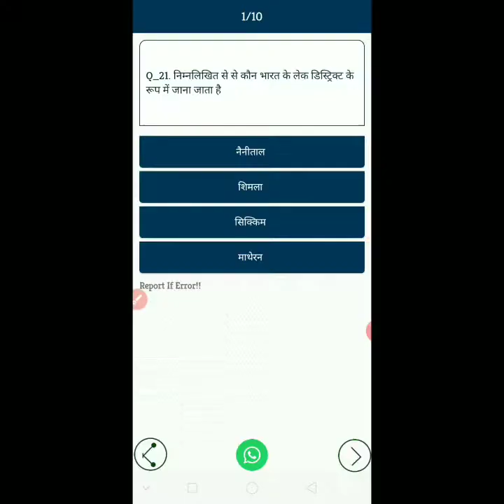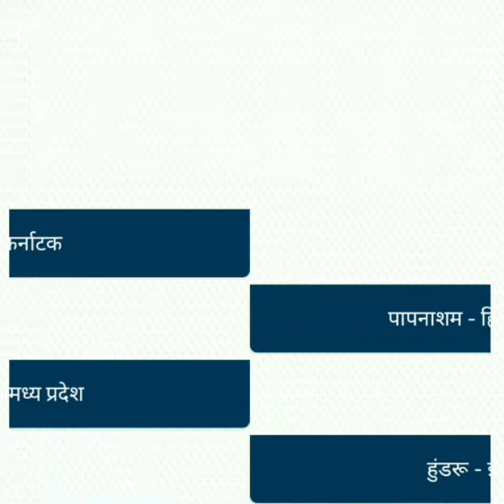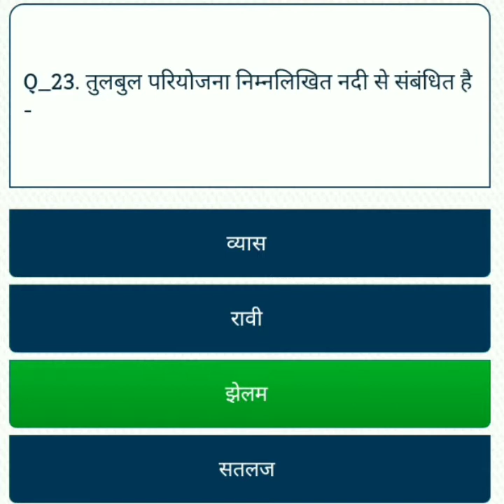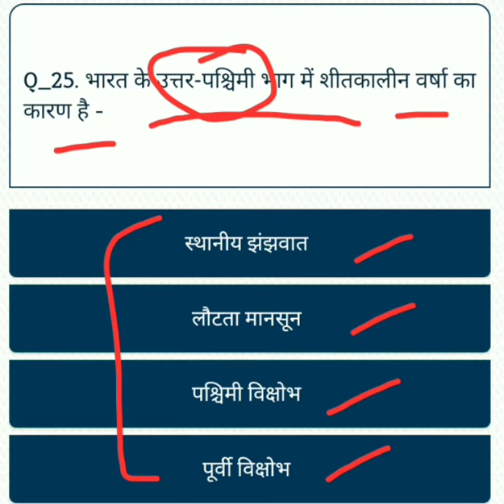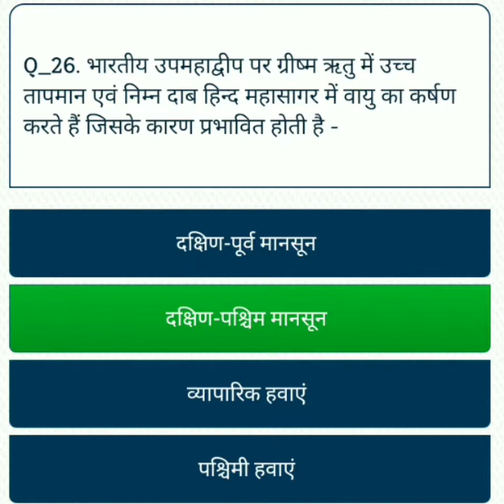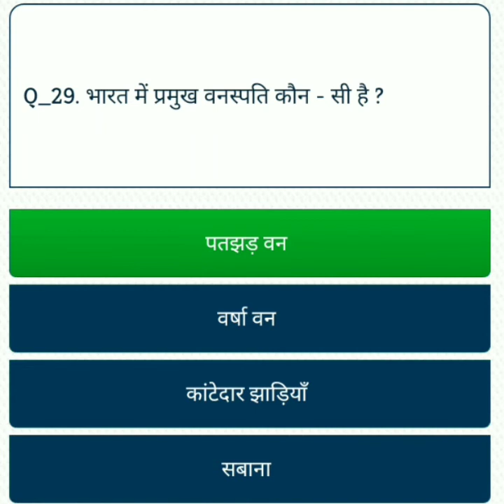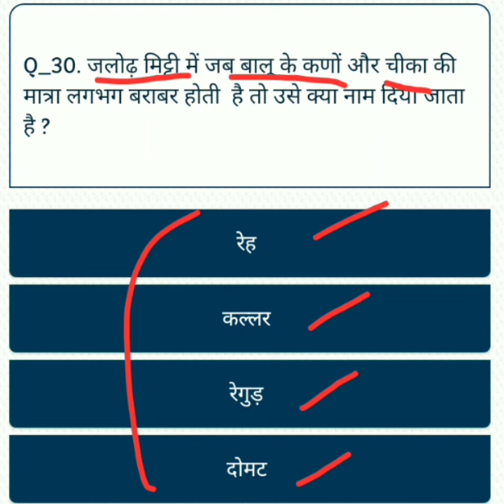सामान्य ज्ञान (GK & GS)video_3 | NCERT GK |LUCENT GK |general knowledge for all exams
In this video👇👇
Samanya gyan
Samanya vigyan
सामान्य ज्ञान
Gk questions and answers
Gktoday
Next exam buzz gk
Gk next exam buzz
Gk mahatmaji
gk
Gk question
gk tricks
Gk gs
General knowledge
General knowledge questions and answers
General awareness
Supertet gk
Supertet samanya gyan
सभी विषय की pdf एवं ऑडियो नोट्स एक साथ प्राप्त करने के लिए नीचे दिए गए लिंक से telegram join करें

2.पर्यावरण अध्ययन मोस्ट important प्रैक्टिस सेट;

3.SUPERTET TET CTET हिन्दी मोस्ट important;

5.maths मोस्ट important;

6.भारत का संविधान(पर्यावरण अध्ययन)

8.भारत का भूगोल(पर्यावरण अध्ययन)

9.बालविकास मोस्ट important प्रैक्टिस सेट;